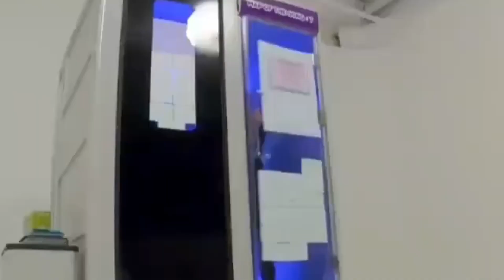Bts moments I watch at 2am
Just don’t spit out whatever you are eating

I do not own the credits of any of the video clip. All contents belongs to Big Hit Entertainment.
I edited the video by adding my own commentary and narratives (thoughts,message,humour,jokes,etc ) through text